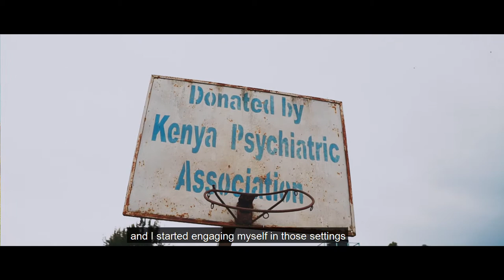Dr. Edith Kwobah—mental health and the MTRH Nawiri Recovery & Skills Centre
Dr. Edith Kwobah shares her vision and the results of her vision for creating a mental health care program in Kenya through AMPATH.